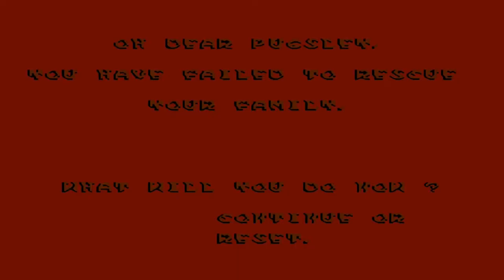La Familia Adams (1993 NES) - Nintendo, Juegos para Niños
Mis Gameplays La Familia Adams (1993 NES)

Hola  bienvenidos a mi canal. Sí te gustan los videojuegos Animados este es tu canal. Subo Juegos todos los días creados por mi.